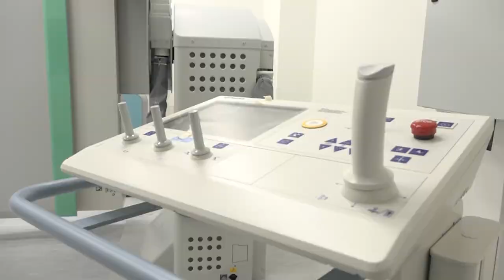Итоги экономического форума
В рамках ежегодного Петербургского международного экономического форума в 2023 году нашим регионом было подписано 36 соглашений более чем на 150 миллиардов рублей. Какие именно договоренности были заключены и что они значат для экономики области в целом и Одинцовского округа в частности, в материале ОТВ.